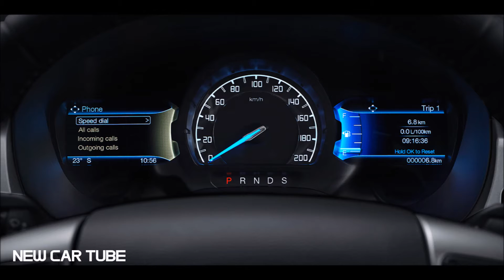2016 Ford Ranger